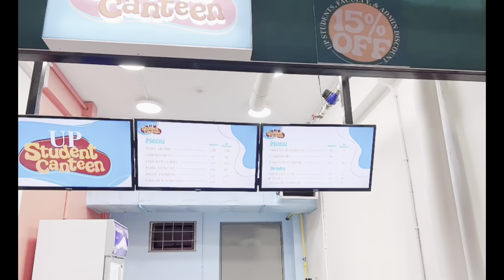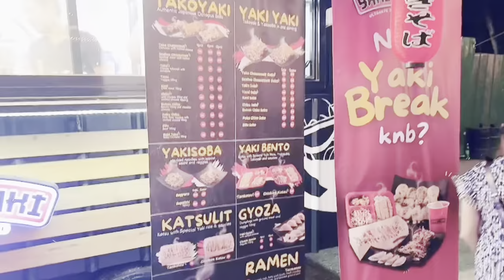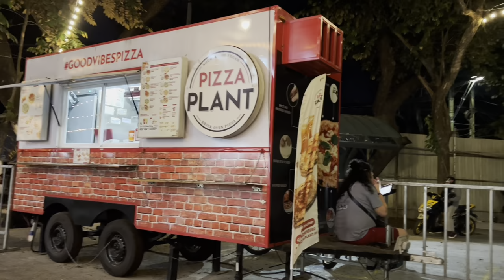Masarap na Pizza sa UP Gyud Food Market | V💙The Great Little Housewife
Gyud Food Market
University of the Philippines
Emilio Jacinto St.
Diliman, Quezon City